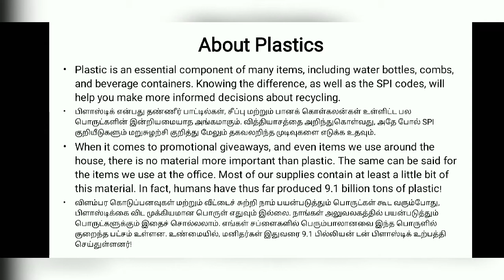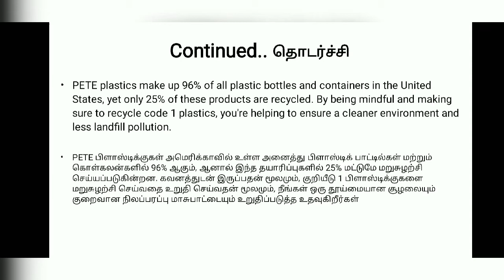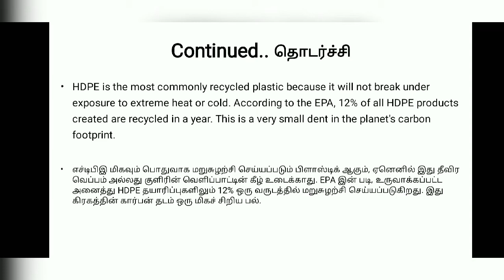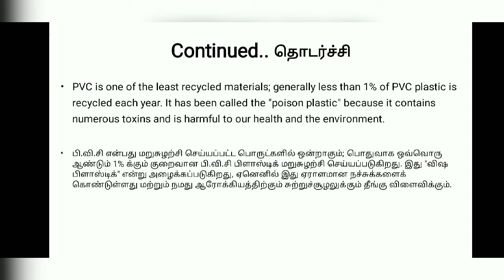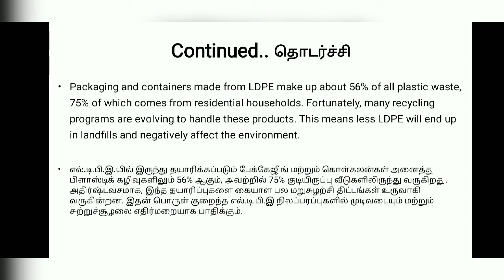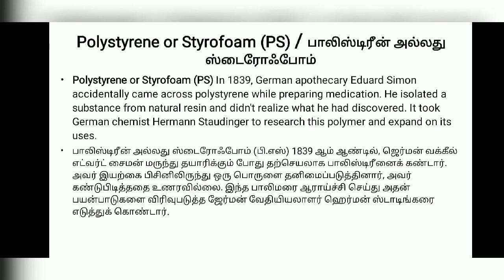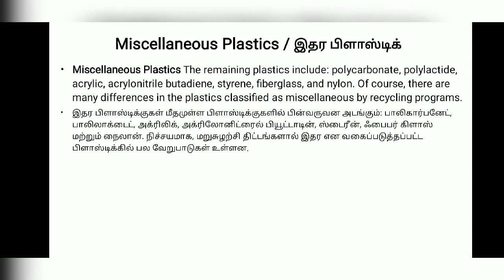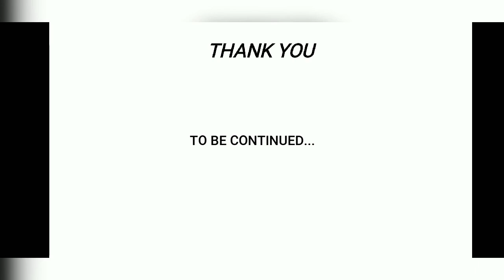Plastics & its Types | பிளாஸ்டிக் மற்றும் அதன் வகைகள் | Tamil | English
This video  explains about the plastic and its types, and who discovered the plastic (in Tamil & English Language.)